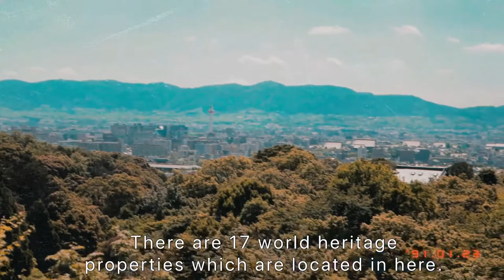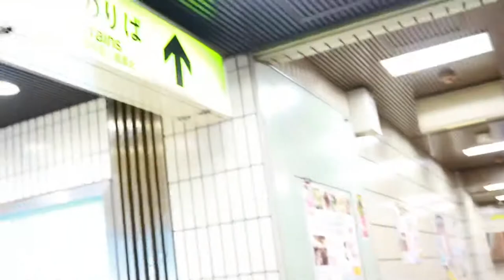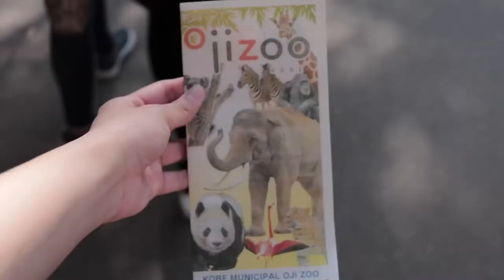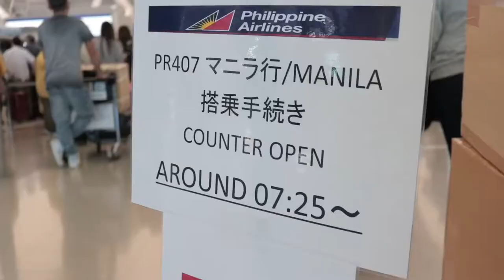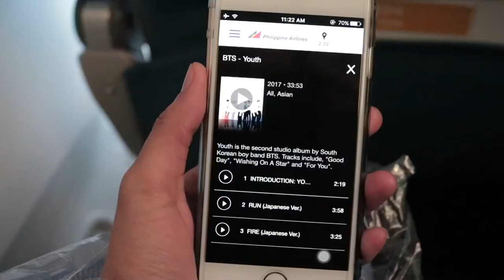JINRIKISHA | OLD TRANSPO IN 🇯🇵 | MUST TRY‼️ (KYOTO)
Hello guys! How are you? 🤗 I edited my videos last 2017 and I laughed so hard because I was so amazed by the subway and underground malls in Kobe 😂 If you want to know when did I start travelling alone, watch this vlog hehe

Anywaysss, I hope you liked my experience in jinrikisha 🎌